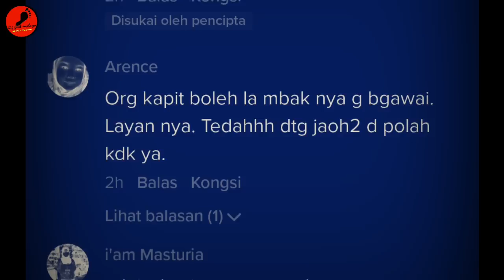A'moi Discam Member Sen'diri Waktu Ke Sarawak. Dah Sampai Kena Sidai...